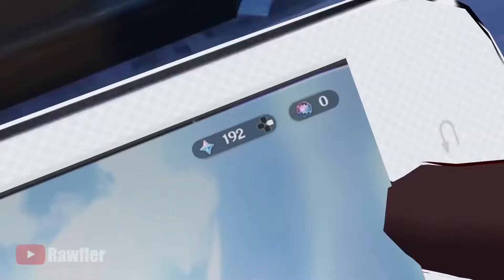Genshin Impact MIX [AMV] Lose Control Hedley